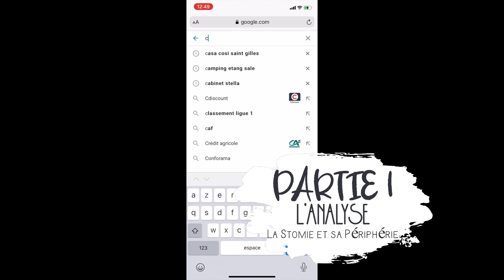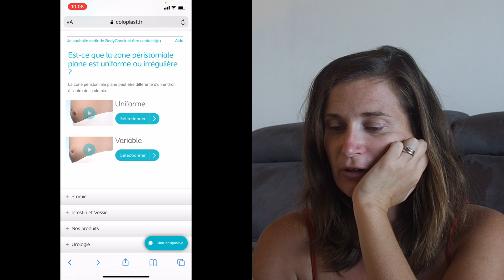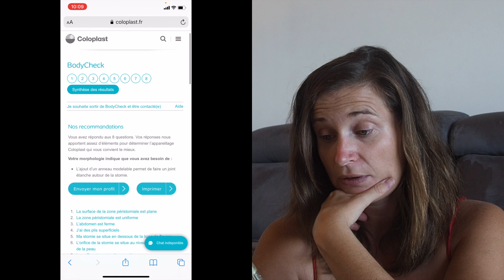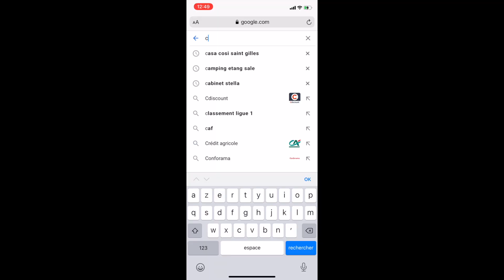Comment appréhender et maîtriser l'appareillage des stomies?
Descriptif de la vidéo:

Bonjour à tous, aujourd’hui, on se retrouve pour évoquer ensemble les difficultés parfois rencontrées lors de l'appareillage de certaines stomies. Dans cette vidéo, je partage avec vous mes difficultés et mes angoisses vis à vis de ce soin, mais également des astuces et des conseils qui m'ont bien aidé dans la pratique de ce soin, qu'il m'arrive encore aujourd'hui d'appréhender.

J'attends avec impatience vos avis et commentaires dans la vidéo.
Attention, je modèrerai les commentaires, cette vidéo n'a pas pour but de débuter un débat sur le vaccin et tout le reste. Elle reste explicative et ludique sur ce test que vous pourrez être amener à pratiquer dans le futur.

A très vite pour de nouveau soins.

Bye

° Les différents laboratoires proposant du matériel pour les patients stomisés:
. il y'en a tellement d'autres, soyez curieux!!!

About me:

Hello, je suis Clémence. Infirmière officielle depuis fin 2007, j'ai pas mal roulé ma bosse, je suis tombée dans le libéral en 2014, pour ne finalement plus en sortir.
Sur cette chaîne, je partage mes modestes connaissances, mon expérience professionnelle et plein d'autres trucs sympas.
L'espace commentaire est à vous pour partager, donner votre avis et communiquer, le tout dans le respect et la bonne humeur (tout commentaire insultant sera supprimé)
Merci de votre intérêt pour mon univers et merci de me soutenir de plus en plus nombreux chaque jour.

A bientôt, Pratik'Inf